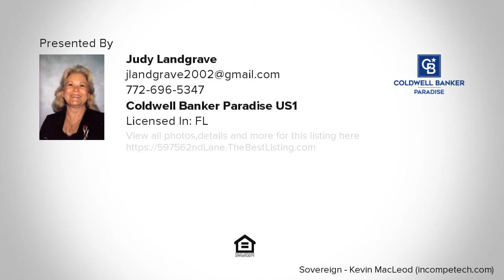5975 62nd Lane, Vero Beach, FL Presented by Judy Landgrave.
Contact Judy Landgrave for more information.

Large pool home on over 1/2 Acre corner lot in small Popular sub. Completely renovated in 2007 including Granite counter tops. New roof, fence & driveway 2019.New septic.Beautiful screened solar heated pool with covered patio. Split bedrooms each with their own private bath.